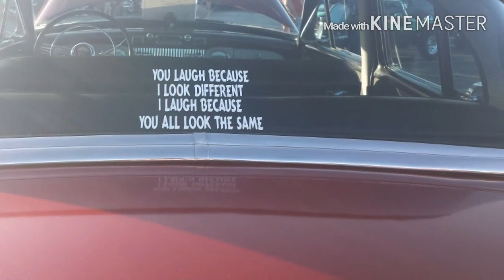Exotic Supercars, Muscle Cars, and Old School Cars of Tulsa, OK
Took a trip to Tulsa, OK and got to stop at a few carshows and see what they had to offer